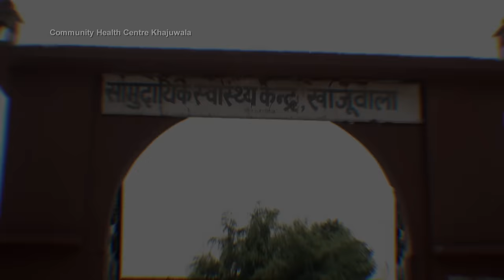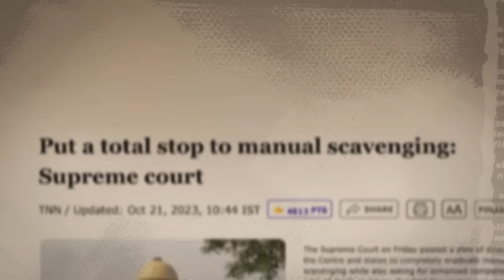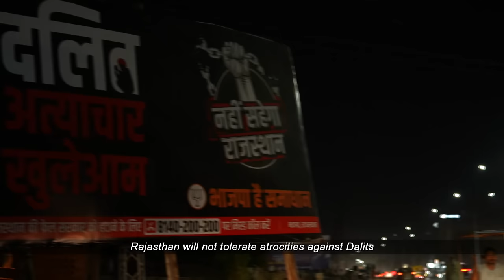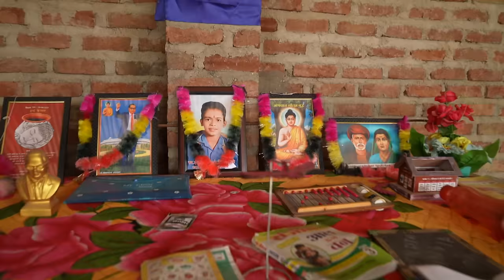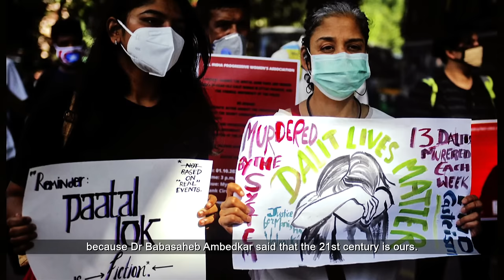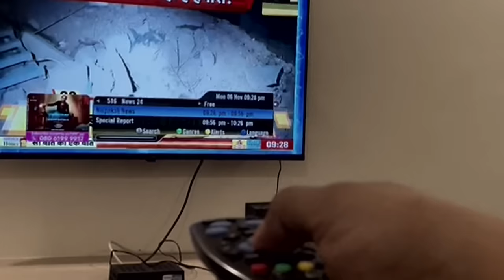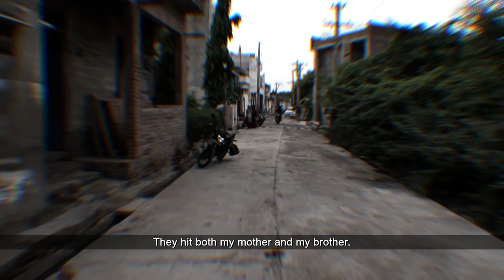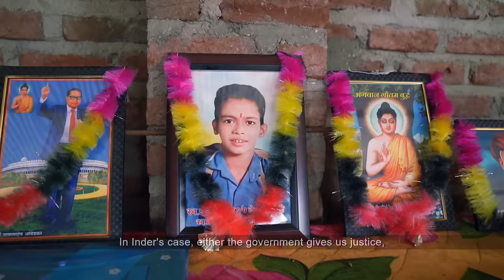Why India’s Election Is A Dangerous Time For Lower Castes | Insight | Full Episode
Imagine sporting a fancy moustache and taking a walk with your girlfriend in the evening. But if you happen to be in Barwa village in Rajasthan, there’s a very good chance that you may be killed. That’s what happened to Jitendra Meghwal when he was ambushed by two men on motorcycles last year. His crime? Sporting facial hair as a lower caste Dalit.

As India heads towards next year's general election, caste prejudice has become a hot-button topic. The recent Bihar caste census shows the inequality faced by the lower caste, threatening Prime Minister Modi’s agenda. In the 75th year since caste discrimination was outlawed in India, Insight examines why this issue continues to persist.

00:00 Introduction
04:04 The Hindu caste system and discrimination
10:24 Crimes against Dalits on the rise
14:31 Petty restrictions on Dalits
19:02 An army to champion lower caste rights
20:41 A killing over sweets
27:41 Caste discrimination in the workplace
32:57 Has education helped?
35:25 Attacked over a moustache
38:55 Vying for Dalit votes as election approaches
44:27 Can India achieve caste equality?